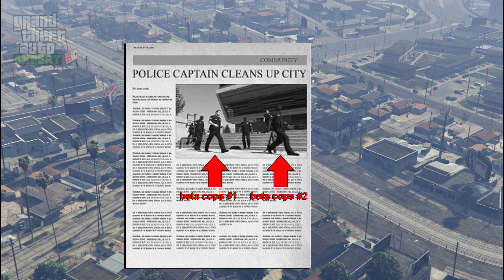GTA 5 beta: Beta Version Police Officers (GTA V LSPD)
Beta policemen were using nightsticks and Tasers. Also you could see how they arresting pedestrians but let's talk about this in other video.

Cut policemen had thin arms.
There are beta policemen's heads used in the final version of GTAV. You can see their faces on other NPCs.
You could see policemen with other belts without holster, weapons, spare ammo mags and radio in GTA V beta.

Now, when modders have information about that, they can make Beta policemen for GTA V.

All that you could see in this video is investigated and found by GTA Expert.
If you will share this info, don't forget to put the link to GTA Expert channel!